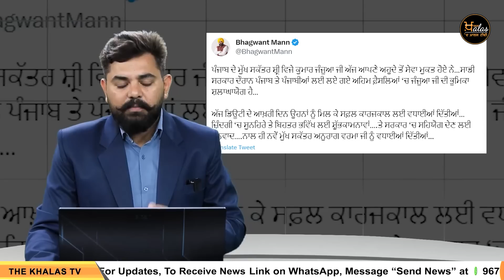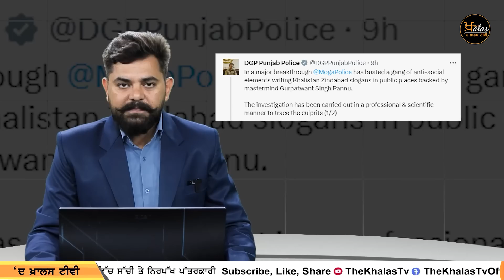Punjabi News Today - Top 12 News | 12 Big News | 1 July 2023 | 12 ਵੱਡੀਆਂ ਖਬਰਾਂ | THE KHALAS TV